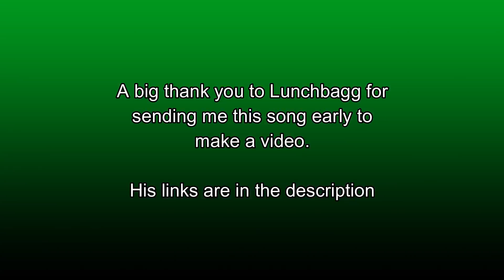Lunchbagg Exclusive Music - Fortnite Montage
Unreleased lunchbagg music used in this video make sure to check out Lunchbagg he has new music coming soon.

It's also my birthday so you have to like the video

Follow Lunchbagg